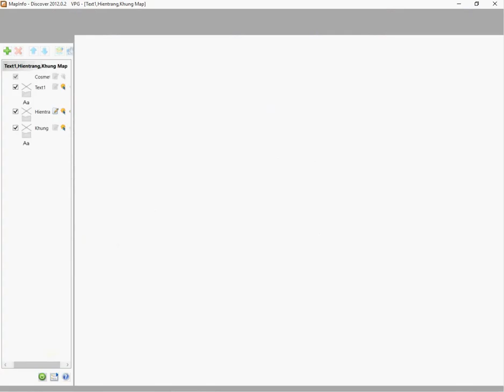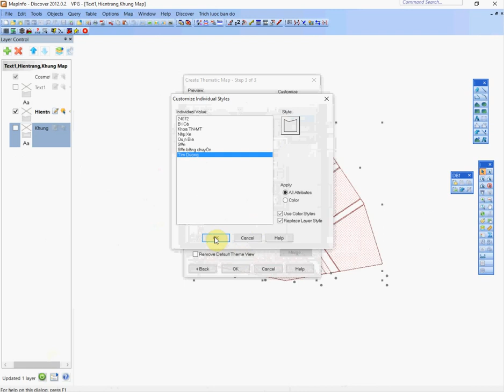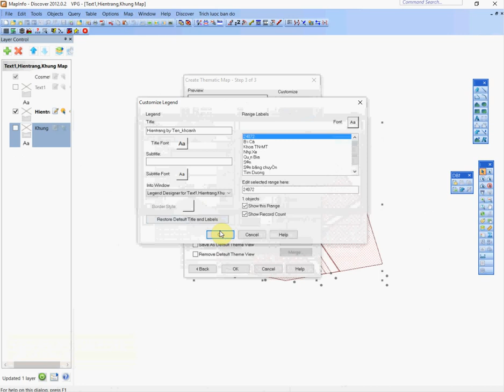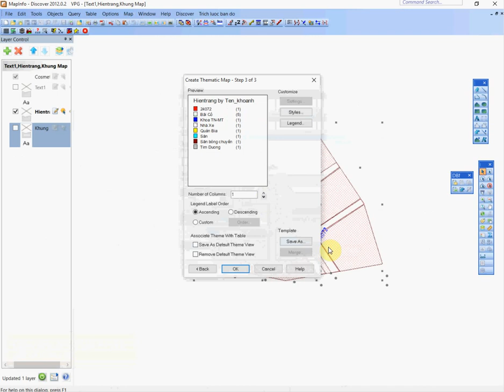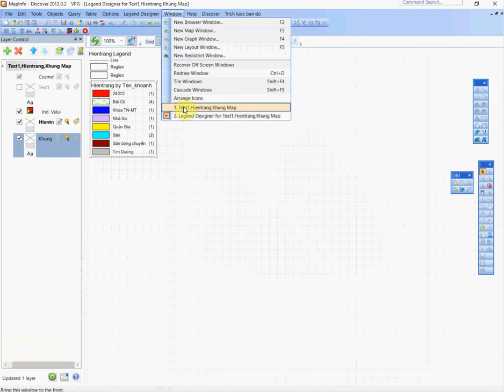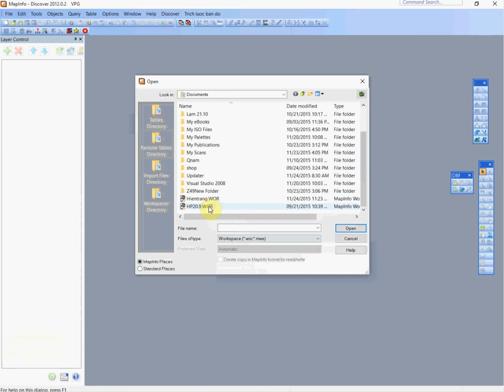Lập bản đồ hiện trạng trong Mapinfo - PHẦN 2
Nhớ xem lại phần 1

Lưu ý: khi tạo xong Thematic Map, bạn phải vào File/save workspace để lưu cửa sổ trạng thái làm việc lại, khi đó lớp màu tô tự động mới được lưu, nếu không lưu như vậy, lần sau mở lên bản đồ bạn sẽ không thấy lớp màu sắc đâu.
Lớp màu sắc trong Thematic Map không nằm trong table có thể edit hay copy được.